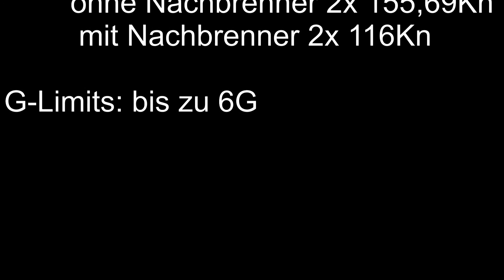Italerie F-22 Raptor in 1:72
Das Ergebnis des Katasthrophen Baus der F-22 Raptor von Italerie im Detail. Und gleichzeitig ein weiterer Versuch, mit meinem Schnittprogramm zu experimentieren.